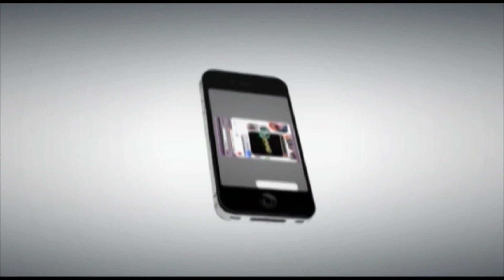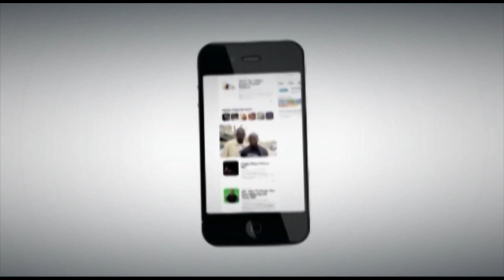Elenu On The Gigigi Plain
One of Nigerian's biggest comedian Elenu, did what he knows how to do best, at the 'Big Figure Small World' event. Filling the atmosphere with excitement from his rib-cracking jokes. Enoy.